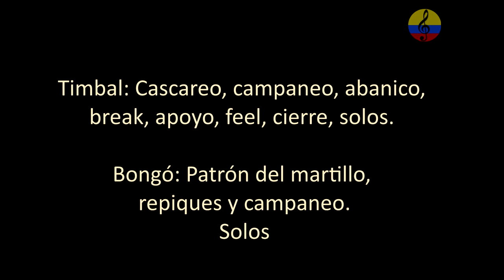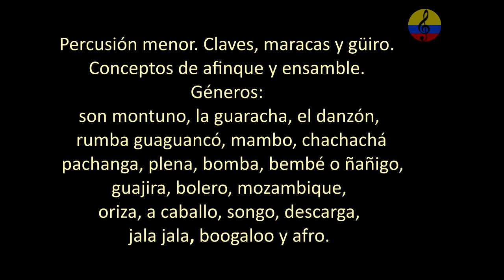Curso promocional de percusión latina en sandunguera bar II, Bogotá, Colombia